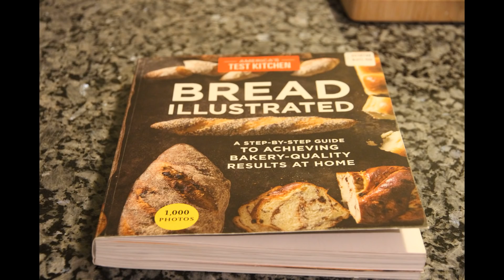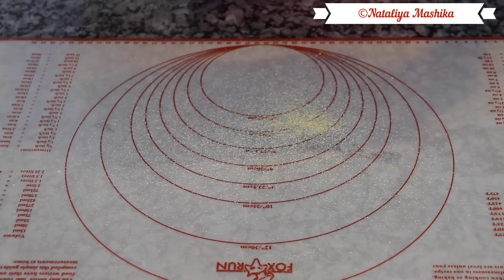ХЛЕБ АНАДАМА | Классический хлеб Новой Англии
nataliyamashika хлебанадама хлеб Друзья, привет! :)Сегодня пеку классический хлеб Новой Англии.Этот хлеб имеет свою историю и ярко выделяется среди всех хлебов. Он имеет приятный , интересный вкус и янтарный цвет благодаря использованию патоки и кукурузной муки. Мякиш очень нежный и приятный. Хлеб совершенно не крошится, прекрасно сохраняет свою свежесть и отлично подходит для бутербродов.
Рецепт:
390 г пшеничной муки общего назначения или высшего сорта
70 г кукурузной муки
5 г сухих растворимых дрожжей( или 15 г свежих )
1 ч.л. с небольшой горкой соли
230 мл воды комнатной температуры( если замес руками теплая вода)
85 г темно-коричневой патоки
45 г сливочного масла